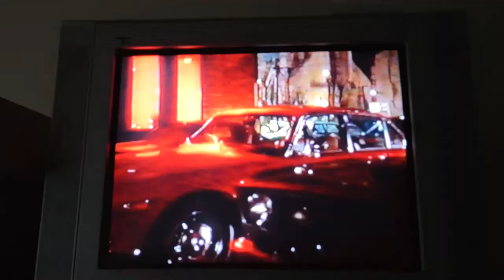Detroit Rock City, Lex rescues Christine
1999, epic part where he and the junkyard dogs save Christine and his mom's Volvo from the greaseballs